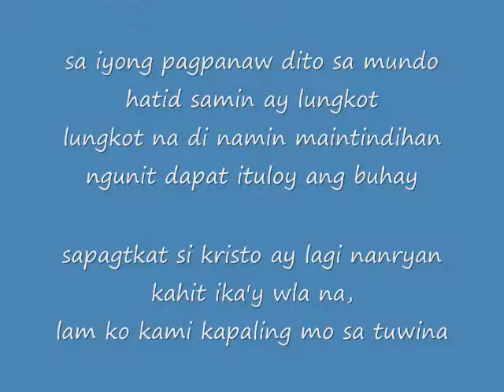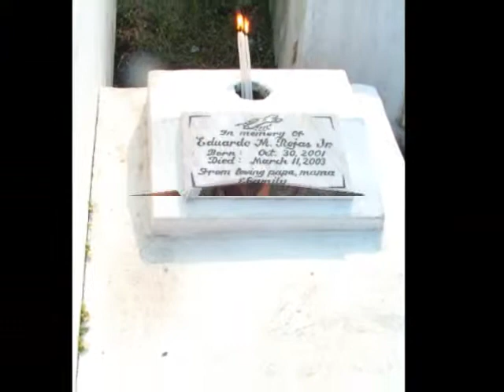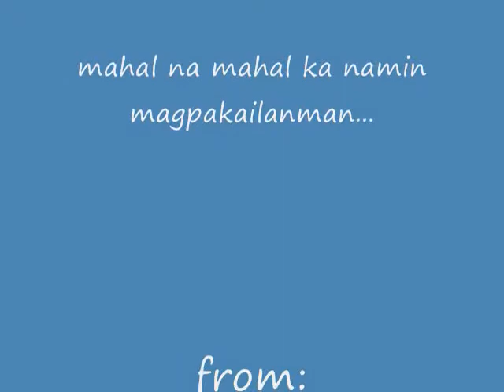Alaala sa isang Dakilang Ama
Family bonding at San Roque Cementary and all the beautiful flowers that i admired.